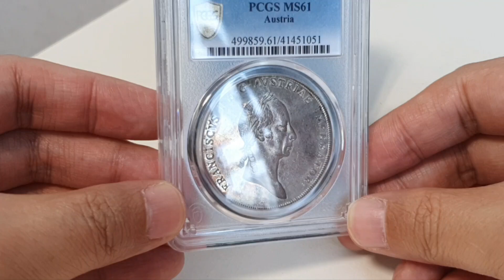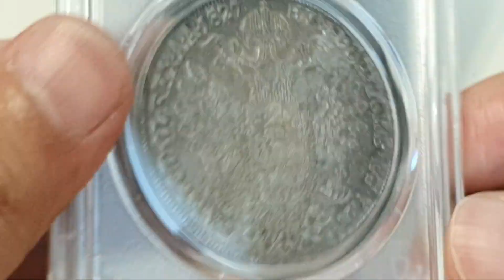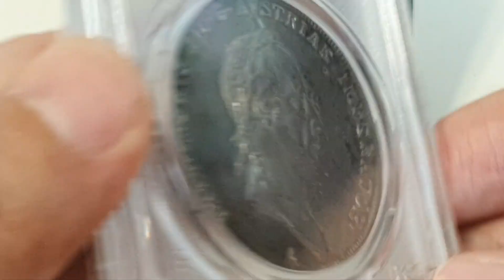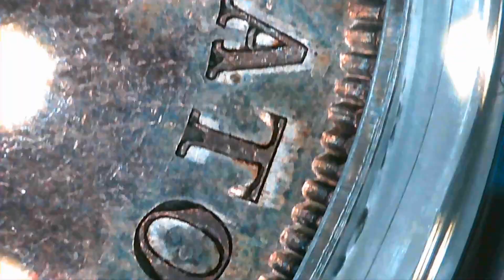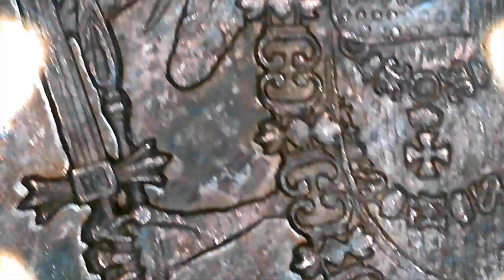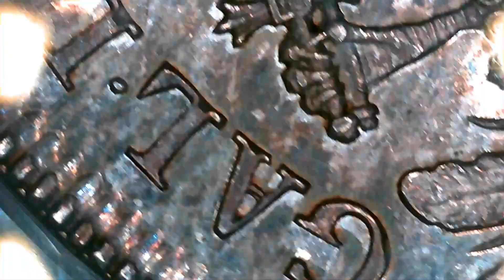1827(A) Austria Archduchy 1 Thaler "Franz I" (PCGS MS61)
Issuer = Archduchy of Austria
Emperor = Francis I of Austria (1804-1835)
Type = Standard circulation coin
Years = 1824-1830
Value = 1 Thaler (2)
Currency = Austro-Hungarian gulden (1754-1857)